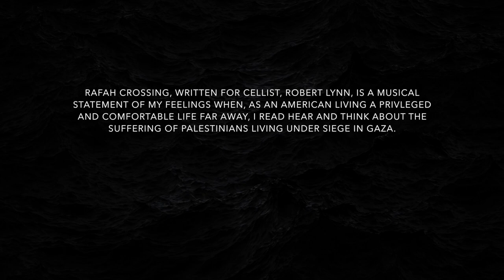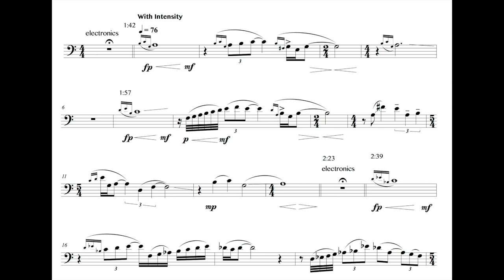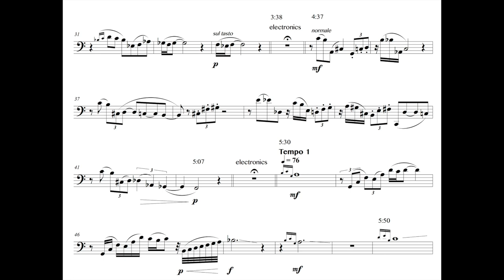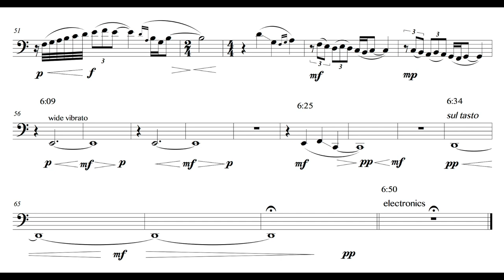Tim Reed - Rafah Crossing (for cello and electroacoustic fixed media): Nick Photinos, Cello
Rafah Crossing, written for cellist, Robert Lynn, is a musical statement of my feelings when, as an American living a privileged and comfortable life far away, I read, hear and think about the suffering of Palestinians living under siege in Gaza.

Electroacoustic Barn Dance Performance - 2018